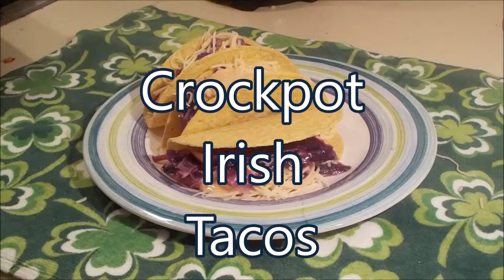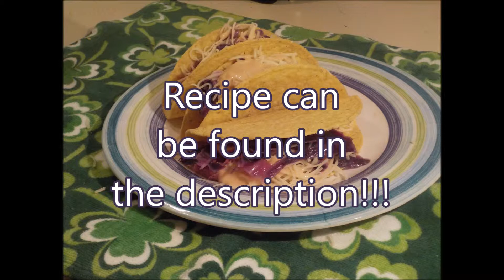Crockpot Irish Tacos:Shorty's Noms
Sorry for the late upload everyone, life gets busy when you have a 3 year old in school and a 3 month old at home!
Let's continue on with our Irish themed month!

Ingredients:

2-4 pounds of Corned Beef
2 cups beef broth
black pepper, to taste
8 taco shells
1/2 head red cabbage, sliced into smaller pieces
2 cups shredded Swiss Cheese

Instructions:
Put the corned beef, beef broth, and pepper in the crockpot
Cover and cook for 8 hours on HIGH
When the corned beef is almost done, get the red cabbage cut up into small pieces and put in a medium hot pan.
Add 1/4th cup of the liquid from the corned beef to the red cabbage and cook until tender. You dont want to over cook it and turn it into mush!
Take the corned beef out of the crockpot and put on a sheet pan and shred it! It should just fall apart just by poking it with a fork!
To assemble taco:
Put meat in taco, then cabbage, then cheese, then thousand island dressing

Follow Shorty On Snapchat for news on the channel! Find her under ShortyLynnChaos